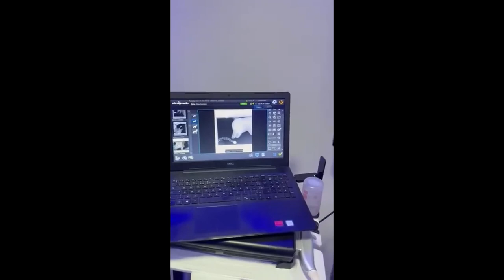The 3 things you MUST consider BEFORE becoming a VETERINARY SURGEON.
Researched, Written and Presented by Dr John Beaumont.